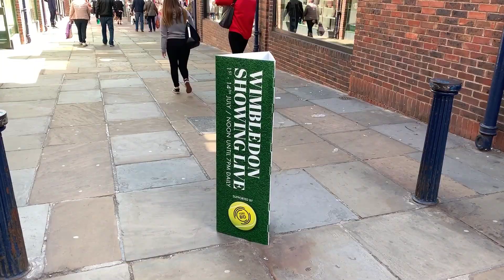Wimbledon's back – in the middle of York